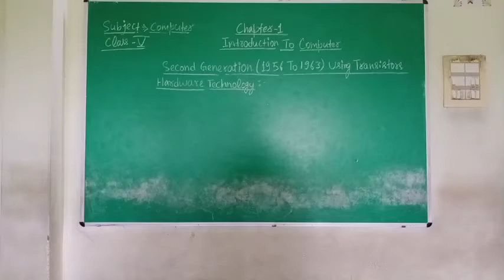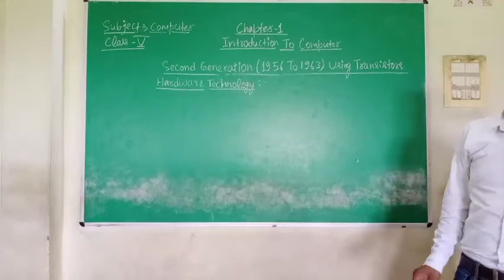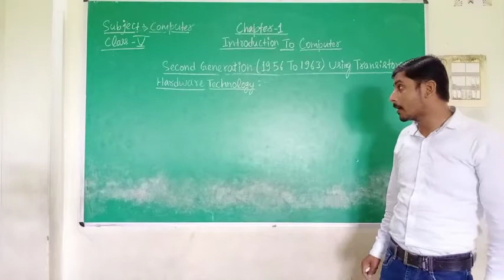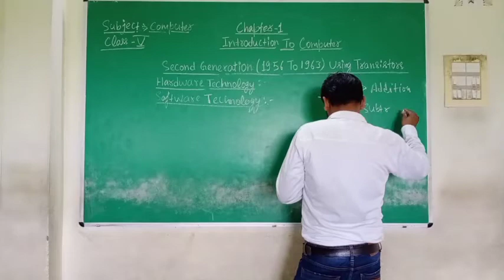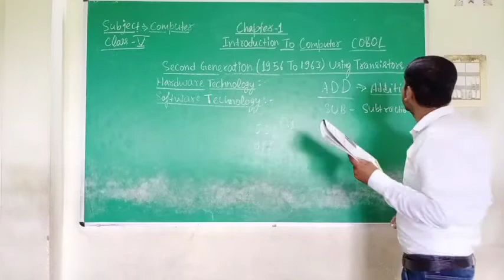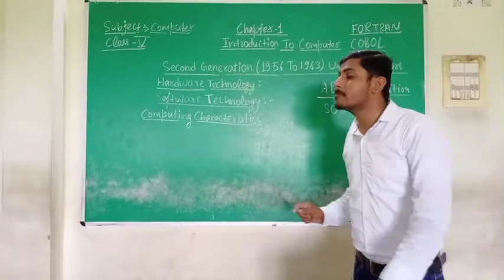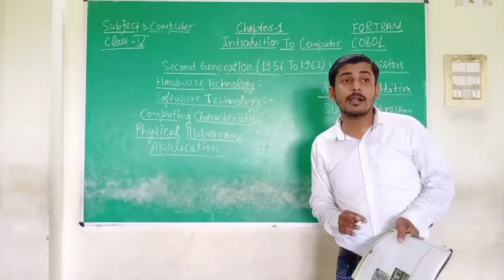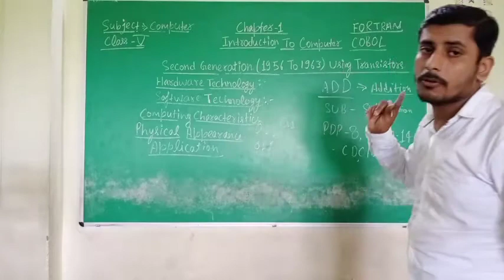Class-5 (subject-computer)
Chapter -1 Introduction to computer (Topic- second generation (1956 to1963) using transistors